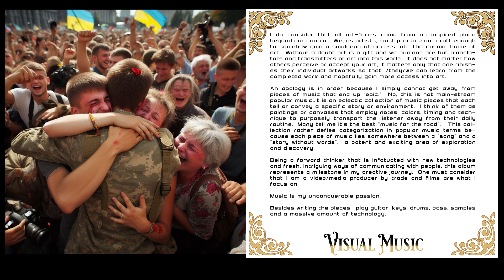AUGUSTWOLF: 'UKRAINE SUITE' [FACE RIPPER RECORDS EXCLUSIVE]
Today, we're diving into an EXCLUSIVE, special review of **THE UKRAINE SUITE** by the talented **AUGUSTWOLF**. You might remember them from a previous feature on the channel.

This suite is a collection of tracks that didn't make it onto the original album. They are celebratory in nature, a stark contrast to the ongoing conflict in Ukraine.

The suite includes:
- **UKRAINE, PEACE AND WAR**, a poignant track from the album.
- **BROTHERS**, an acapella piece that encapsulates unity, echoing the spirit of the movie Zulu.
- **NEW WORLD**, written as a finale, a curtain call for the album. It was painful to leave it off the album as it beautifully rounds out the story on a positive note. However, it still doesn't reflect the current state of the world.

The only place you can hear this complete suite is right here with me, today! There's a possibility it might be uploaded elsewhere in future, so please follow the artist for updates!

I hope you enjoyed this video and found it helpful.